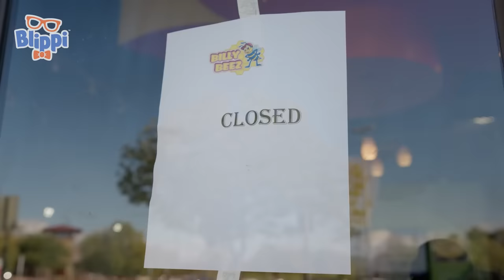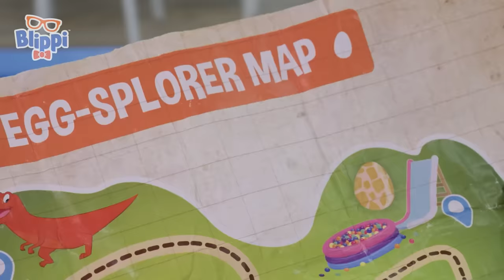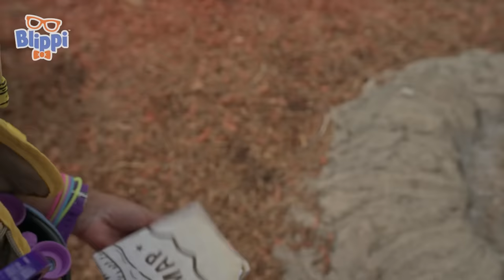Blippi's Big Dino Adventure! Full Dinosaur MOVIE with Blippi and Meekah!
Let's go to the movies with Blippi and Meekah! Today they get to meet REAL DINOSAURS at T-Rex Ranch and work together to find as many dino eggs as they can! But first they need to shake their wiggles out and practice their colors so they can follow the map and the clues to track down every single DINO EGG!